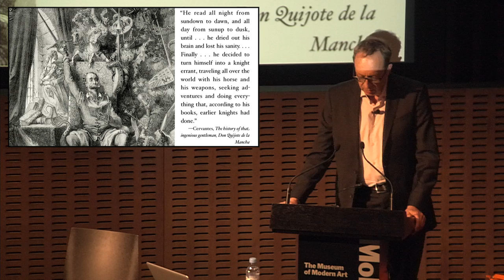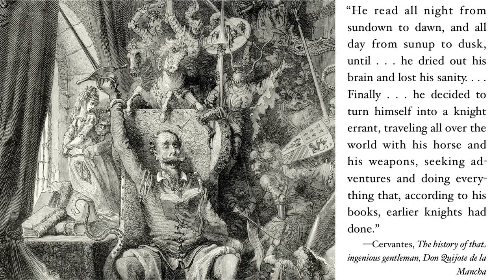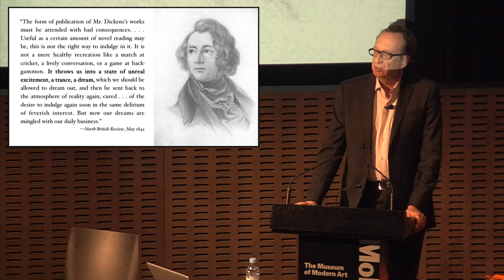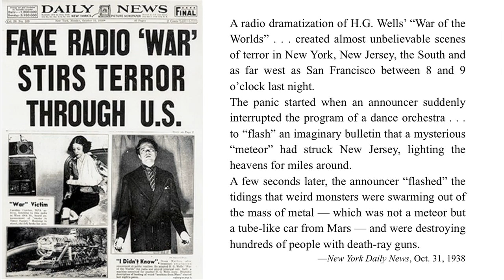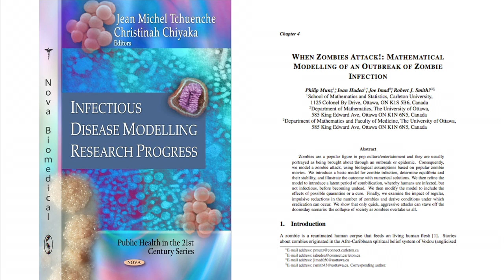R&D | Frank Rose | Salon 5 (2 of 6)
Frank Rose, Digital Anthropologist and author of The Art of Immersion, discusses the development of immersive experience from novel-reading to tweeting.
MoMA R&D Salon 5: Immersion and Participation